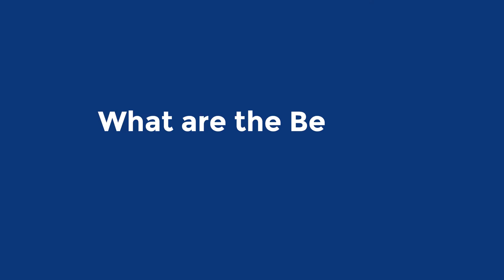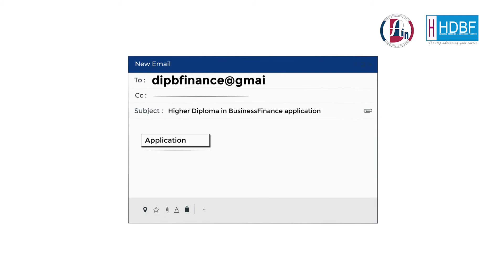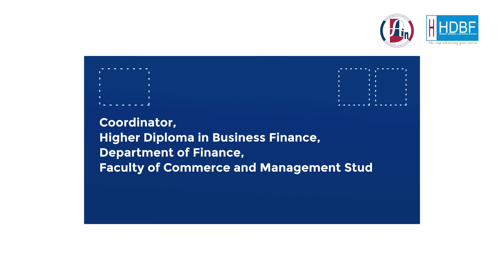Higher Diploma in Business Finance Introduction Video - University of Kelaniya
Higher Diploma in Business Finance Introduction video for Department of Finance, University of Kelaniya.